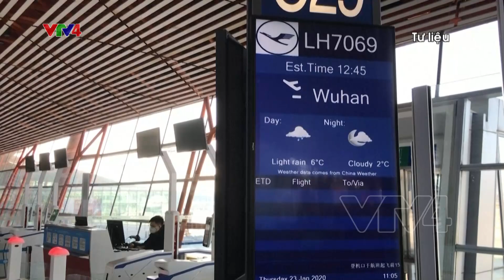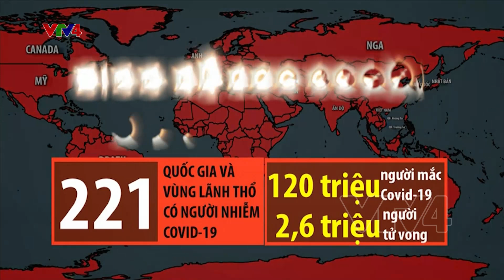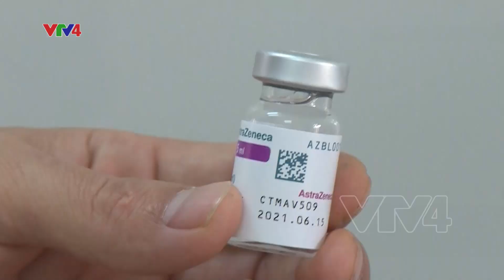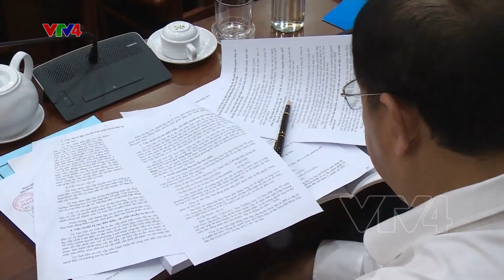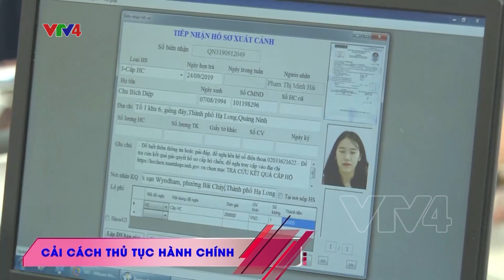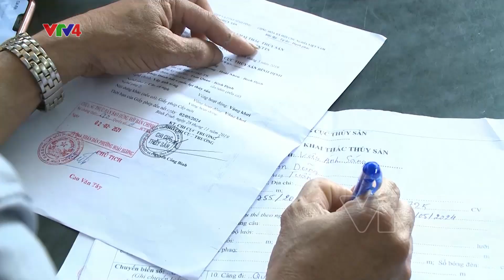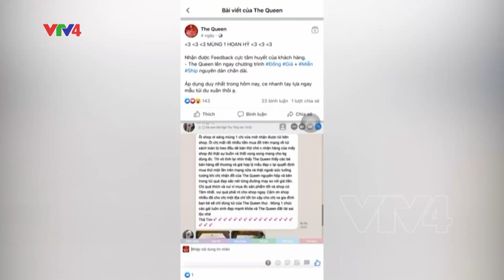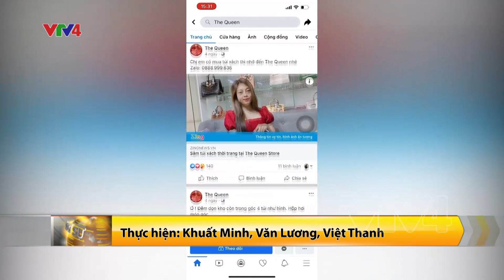Bản tin thời sự tiếng Việt 21h - 17/03/2021| VTV4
- Thủ tướng chủ trì Tổng kết 1 năm phòng chống Covid-19
- Cần sửa đổi Thông tư 01 về hỗ trợ tín dụng cho doanh nghiệp
- Chứng nhận an toàn thực phẩm tàu cá, nỗ lực để gỡ "thẻ vàng" của EC
- Thu giữ kho hàng hiệu giả lớn tại Nam Định

Covid-19, Thông tư 01, hỗ trợ doanh nghiệp, Chứng nhận an toàn thực phẩm tàu cá, "thẻ vàng" EC, hàng giả, Văn phòng chính phủ, Nhật Bản tài trợ, Nam Định